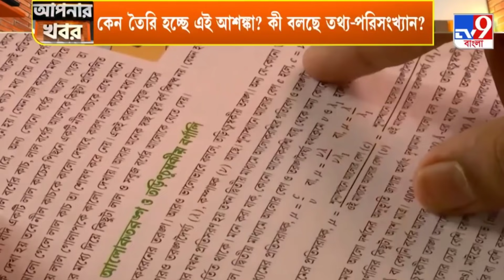College Admission 2021 || HS Exam 2021 News Today || Madhyamik exam news 2021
HS Exam 2021 News Today || Madhyamik exam news 2021

উচ্চ মাধ্যমিক পরীক্ষার খবর,
wb madhyamik uchch madhyamik Pariksha khabar,
পশ্চিমবঙ্গ মাধ্যমিক উচ্চ মাধ্যমিক পরীক্ষার খবর,
Mamta Banerjee latest news,
Mamta Banerjee,
Mamata Banerjee press conference live
West Bengal board exam cancelled
WB board exam update news 2021madhyamik exam 2021 new update West Bengal cancel WB board exam 2021
madhyamik suggestion 2021 in West Bengal
madhyamik exam 2021 date and time
2021 madhyamik exam date news
West Bengal board 2017 madhyamik exam date
HS exam 2021
WB HS exam news
wbhse cbse icse
madhyamik exam 2021 today news
madhyamik and HS exam 2020 online or offline
uccha madhyamik exam update